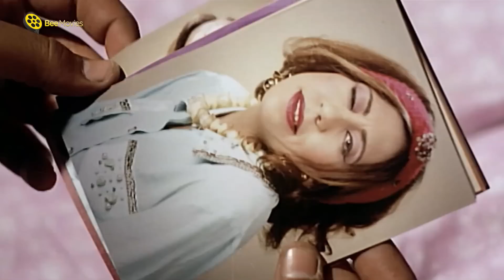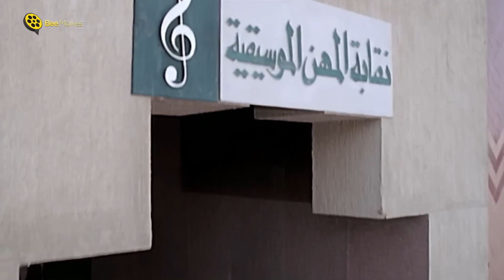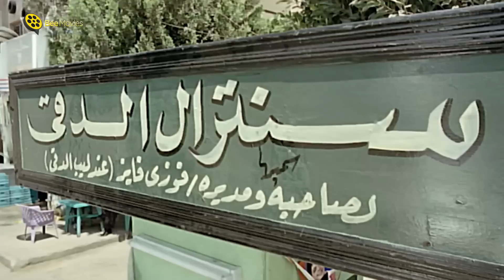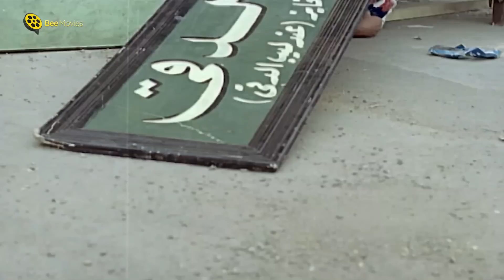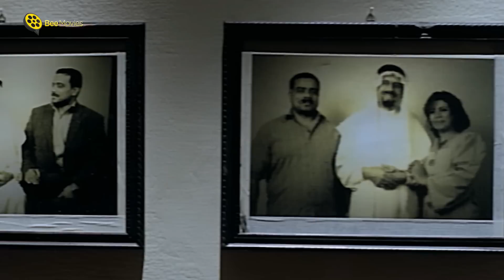سهرة صباحي مع محمد هنيدي وتامر حسني 🤣 ساعتين كوميدي